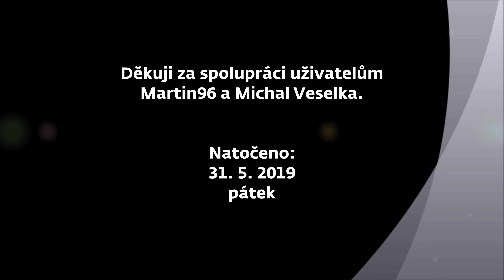Železniční přejezd Rtyně nad Bílinou - 31.5.2019 [4K]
Lokalita / Location: Rtyně nad Bílinou, žel.zast.
Trať / Line: SŽDC 131 (Ústí nad Labem - Úpořiny - Bílina)
Úsek / Section: Velvěty - Rtyně nad Bílinou
Výstražníky / Light signals: AŽD 71
Zvonek / Bell: klasický / classic
Vlaky / Trains:
1) Os 16509 (Bílina - Úpořiny - Ústí nad Labem hl.n., zpoždění asi 10 minut)
2) nákladní vlak směr Ústí nad Labem
Přejezd slouží pro pěší.
Spolupráce / Co-operation: Martin96, Michal Veselka
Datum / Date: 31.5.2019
Kamera / Camera: Panasonic HC-VX980